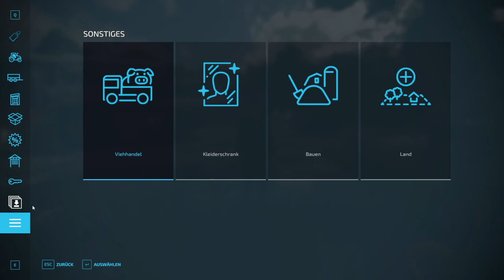LS22|My Friend and Me in the Country| Eröffnungsparty der BGA #030 |Let’s Play [Deutsch|German]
LSProfie:  @lsprofie